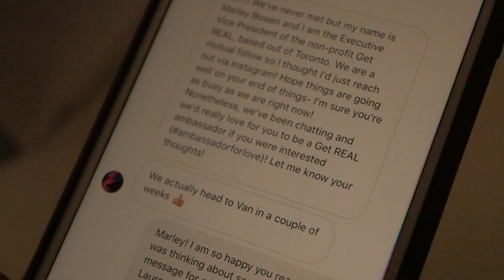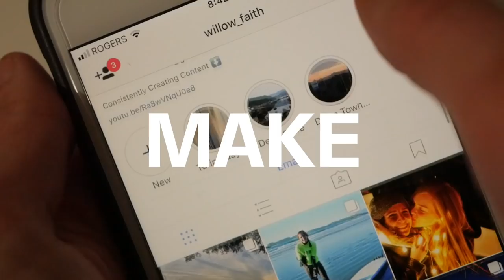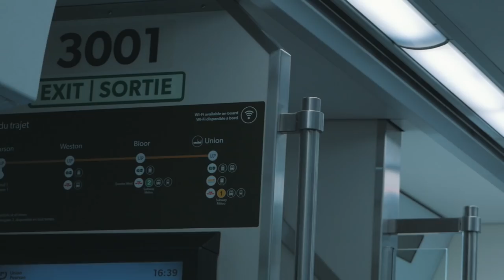How To Make Real Gay Friends | Willow Faith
Vacation Time, meeting allison some what "half way" and spending some time in the woods with our new but amazing friends. For a lesbian retreat.
And how cute is the puppy?

BURNABY BC CANADA
V5E 4J6

Lesbian couple
LGBTQ
Travel vlogs
minimalist